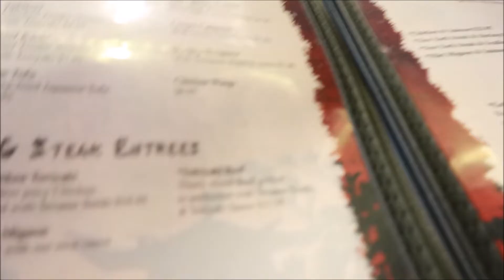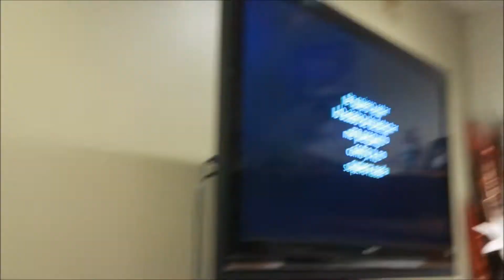Y EL FESTEJO CONTINUA... THE CELEBRATION CONTINUES!!